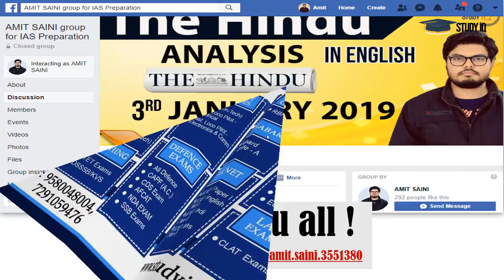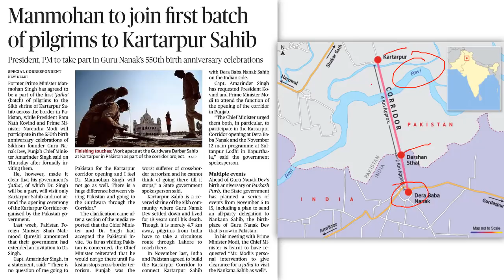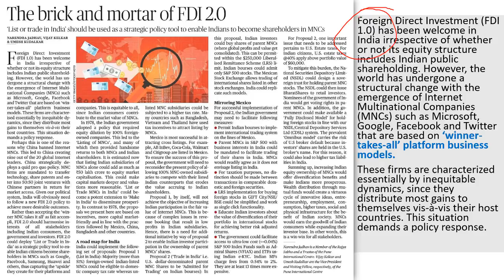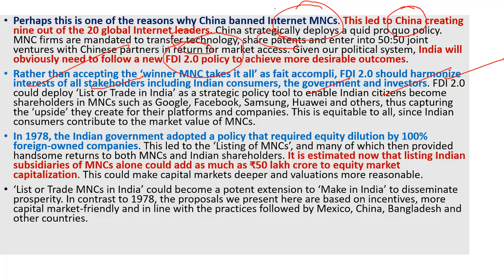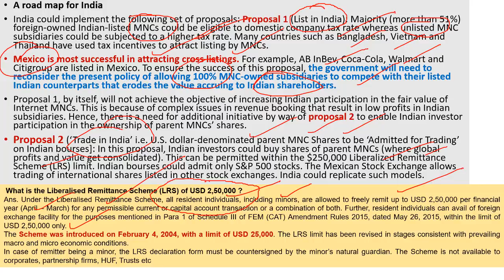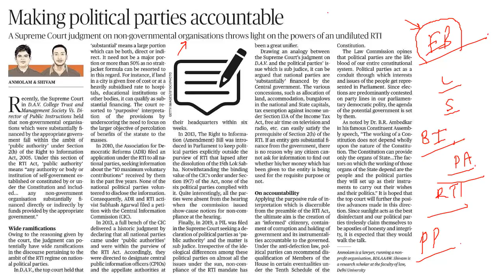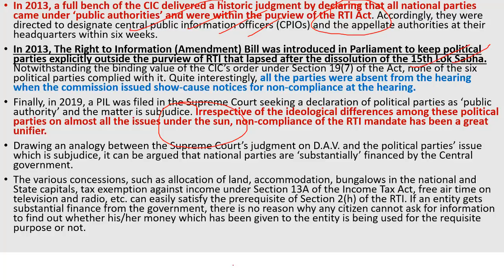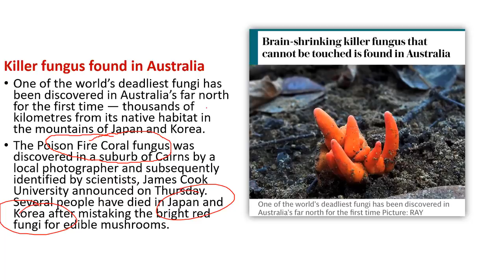4 October 2019 - The Hindu Editorial News Paper Analysis [UPSC/SSC/IBPS] Current Affairs